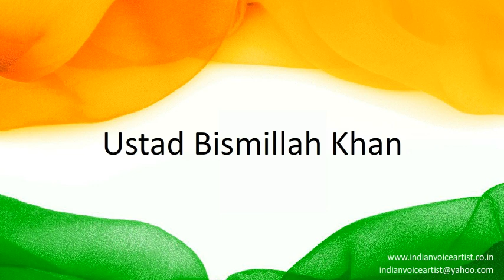How to correctly pronounce in Hindi "Ustad Bismillah Khan".